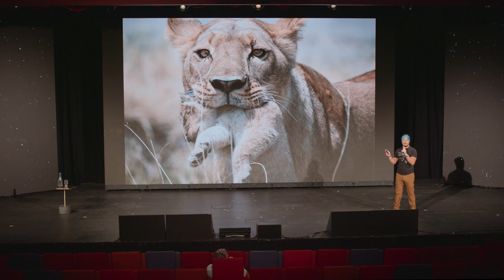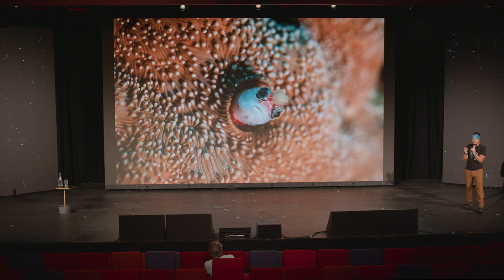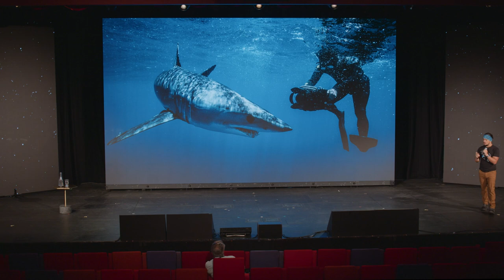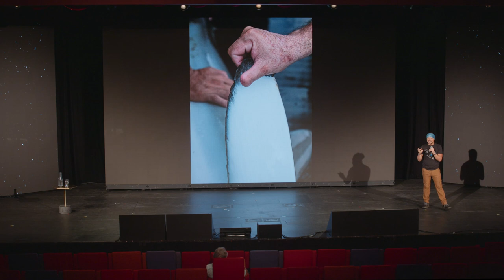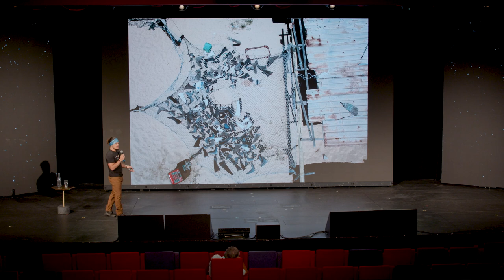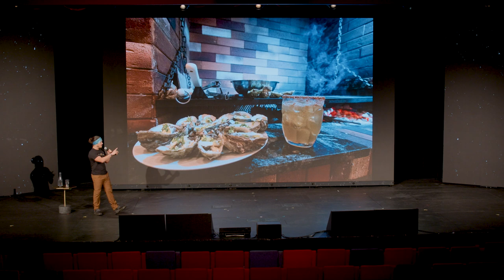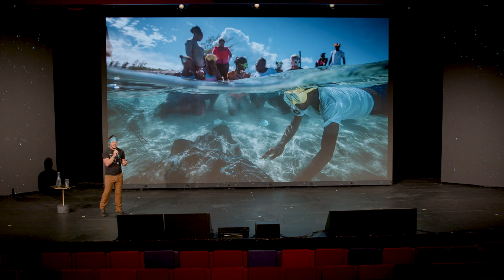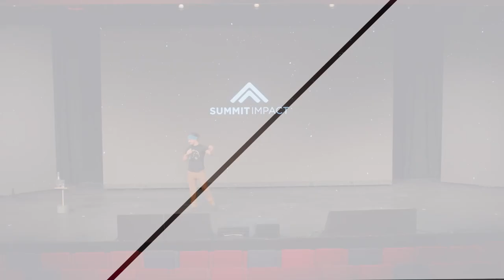Worth More Alive with National Geographic Filmmaker Filipe DeAndrade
Join National Geographic Explorer and Emmy-winning filmmaker Filipe DeAndrade on a journey from the US-Mexico border to the Costa Rican jungle, bringing us face-to-face with lions, sharks, snakes, jaguars, birds of paradise, whales, and some of the rarest wildlife encounters in the world. This keynote talk will be accompanied by exclusive videos and footage from Filipe’s adventure-fueled explorations.

This talk was recorded at Summit At Sea in May 2023.

About Summit
Summit is an ecosystem that exists to connect and nourish global creatives, entrepreneurs, innovators and leaders of our time.